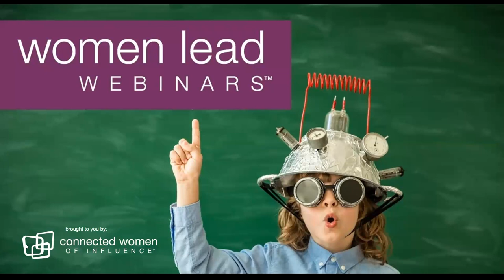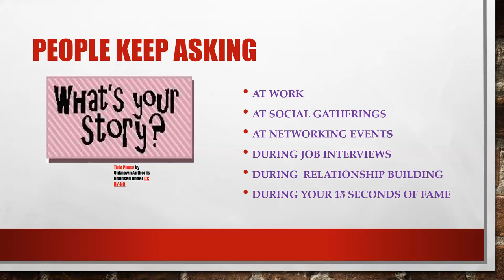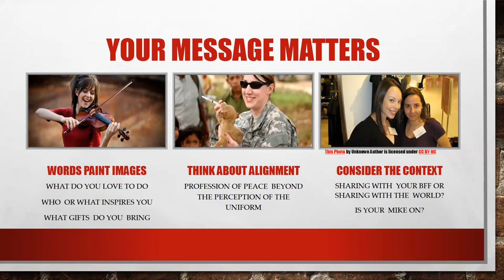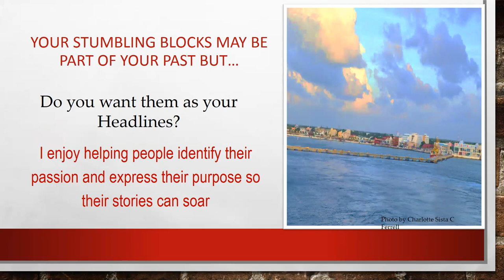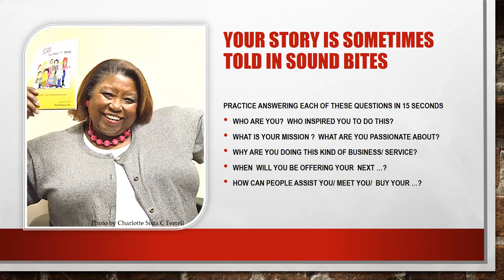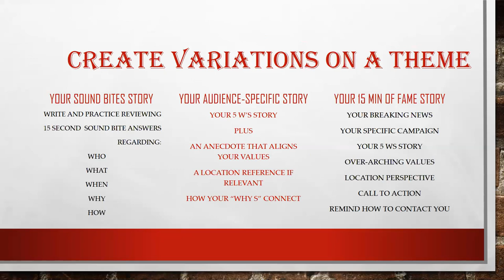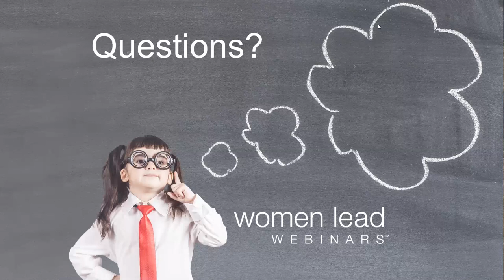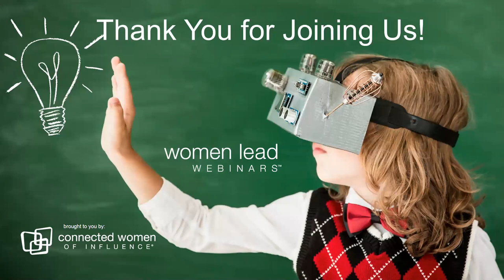Put Your Best Story Forward! | Women Lead Webinars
Join us for our Women Lead Webinars, as we hear from Charlotte Ferrell, President of Charlotte Ferrell & Associate. Our Thought Leader discusses how her STAR SYSTEM transforms their story into engaging multi-medias.